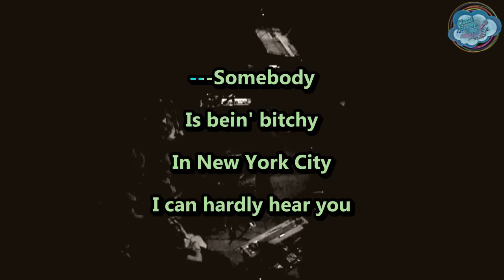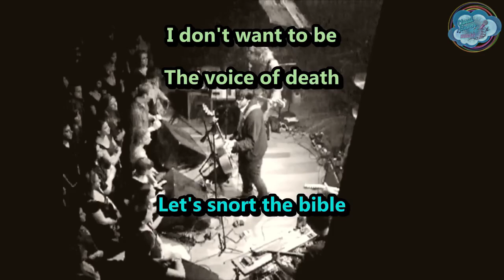Margot & The Nuclear So & So's - Let's Paint Our Teeth Green - karaoke - instrumental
LOUD NOISE AT START WARNING